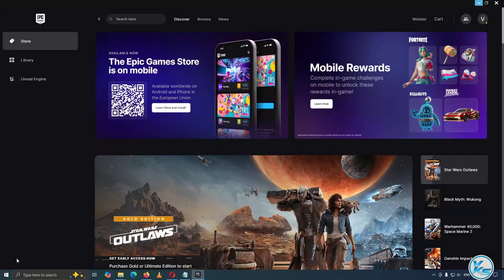🔥 Wild Card Football Free on Epic Games Store | Wild Card Football FREE NOW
In This Tutorial, I will be Showing You 🔥 Wild Card Footballl Free on Epic Games Store | wild card football FREE NOW | wild card football Weekly Free Game (2024) | FREE Game wild card football Epic Games Store
Download FREE Game wild card football Store For FREE on PC at Epic Games Store until 05 September 2024 At 8:30 PM.

CREDITS: wild card football, Saber Interactive And Epic Games Store

Useless Tags :
wild card football FREE FOREVER EPIC GAME STORE
FREE Games wild card football (Epic Games Store)
How to Download wild card football From EPIC GAMES STORE 100% Free
epic games free game 29 August
29 August games
today's games
wild card football full game
wild card football game download free
wild card football free game steam
wild card football free on pc
wild card football free online game